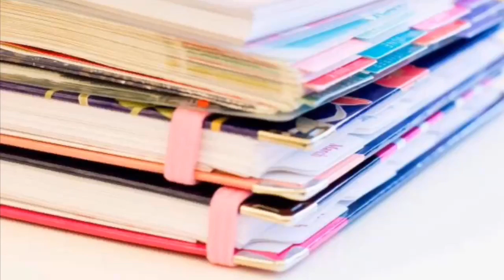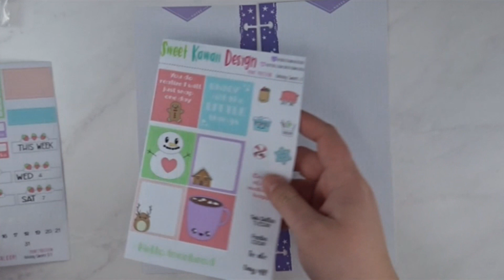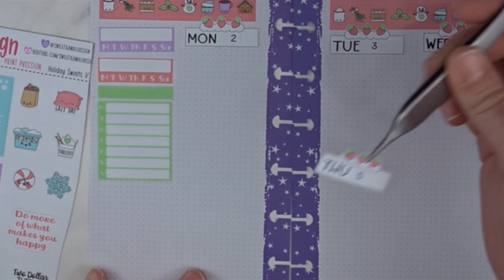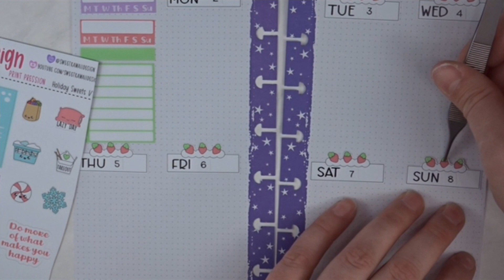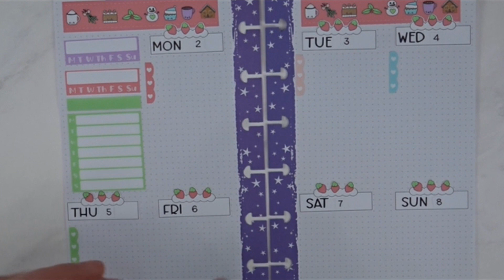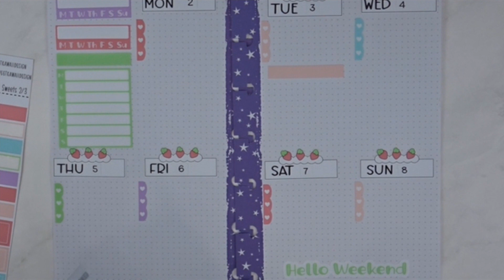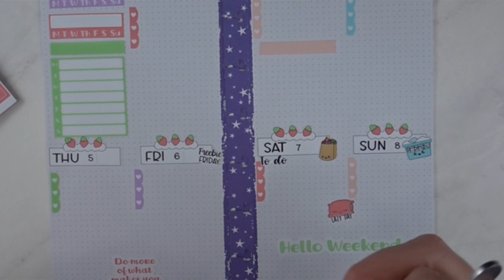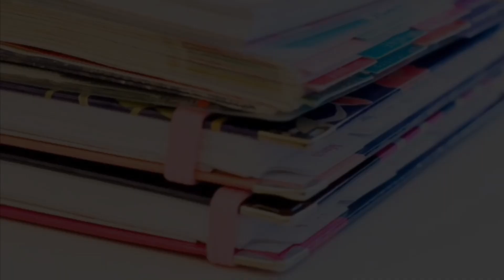PWM in my Happy weeks**12/2-12/8**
Yay!!! Another Plan with me (PWM)!!! I am planning in my Classic Half Sheet Notebook – Stargazer!! I plan by using PP weeks sticker kits or using extra stickers!! I like planning with a vertical (PP weeks) style vs. Hobo (horizontal) style. I am using this ‘planner’ functionally: habit trackers, to do list, and any on the go planning (like appointments). I won’t completely write in it on camera (your eyes are not ready for my horrid handwriting…lol) but I will take an “update picture post” on insta…so make sure you follow me there (@plan.live.travel) I hope you enjoyed the video 😊

Items mention in today’s video:

A box will pop up and you can enter your email address to receive the discount code…If you want to, or you can exit out of the box and it will no longer be a referral link.

~ Or ~

Find the Happy Planner products at your local/online Michael’s, JoAnn’s, Hobby Lobby, and sometimes Target and Walmart!

I do unboxings, plan with me (PWM), and travel vlogs! I am a travel surgical tech and currently in Idaho (originally from Florida). I enjoy scrapbooking and want to get more organized…hence: planning. I am new to the planning life and excited to bring you along with me!